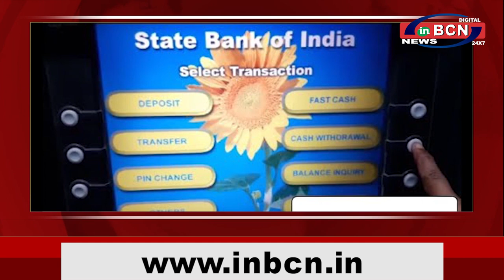BUSINESS NEWS 22 th JULY 2021 | INBCN NEWS